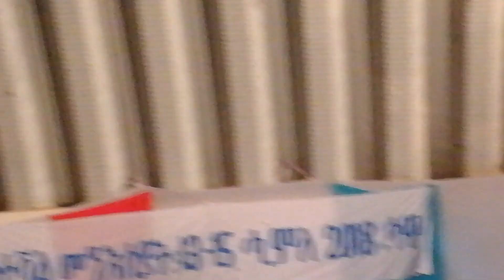Eritrea: 8th Sawa Eritrean Youth Festival , July 2018, fashion show Part3